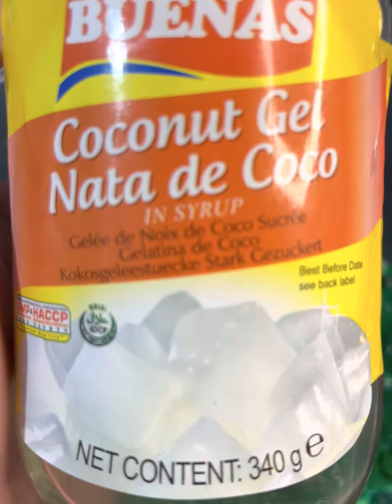BUKO PANDAN - palamig ngayong Summer!